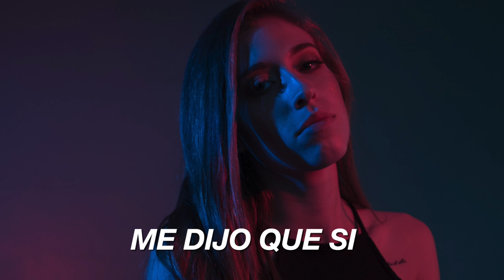FREE Base De Trap (Romántico) uso libre - Beat Trap - Instrumental de Trap -estilo libre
[ 🎹 KEY:   ⏰ BPM: 137]

🎁 ACTIVE PROMO ► BUY 2 GET 1+ FREE!!!

🎁 ACTIVE PROMO ► BUY 3 GET 2+ FREE!!!

🎁 ACTIVE PROMO ► BUY 4 GET 3+ FREE!!!

PARA monetizar Y SUBIR A TIENDAS DIGITALES Contactame por Instagram @diamante_beats Solo Si Vas a COMPRAR💰 DESCARGAR © SUSCRIBETE Y ACTIVA LA CAMPANITA DE NOTIFICACIONES Sígueme en Instragram @diamante_beats / en Spotify escucha: / ... es Spotify ... -vDSzzZVSV6vbddq8hQ1DQ Instragram: @diamante_beats 100 BPM beats Trap Romantico 2023 tipo beat R&B beat romantico beats pista de trap romantico beat trap romantico tipo trampa emocional romántico instrumental 2023

estás buscando un buen ritmo de  calidad pro, tipo trap instrumental, ¡entonces has venido al lugar correcto! Este ritmo de trampa es perfecto para usar en su próximo video musical o producción. solo debes comprar tu licencia y prodras usar este beat libremente😉